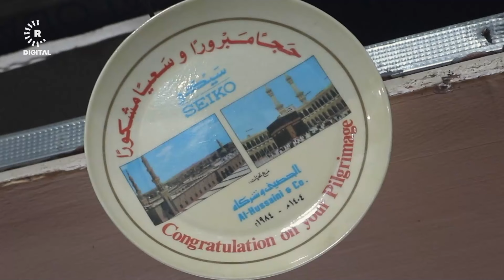موصلي يعرض قطعاً تراثية تحكي تاريخ المدينة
شاهد التقرير التالي